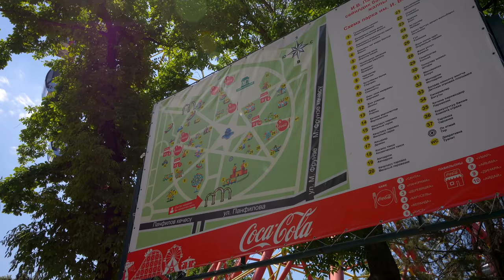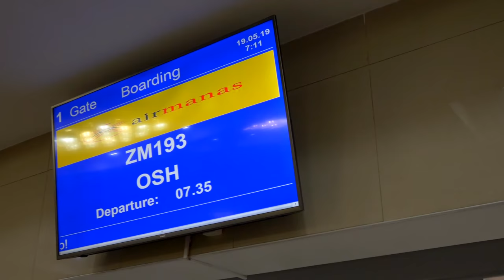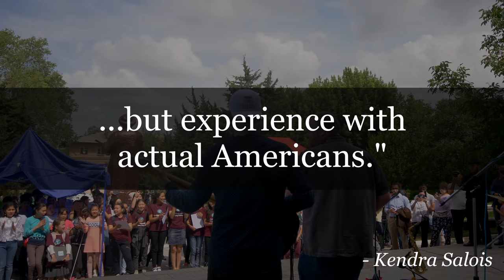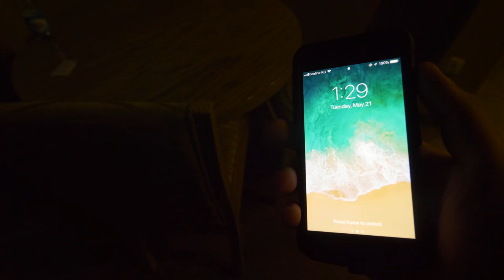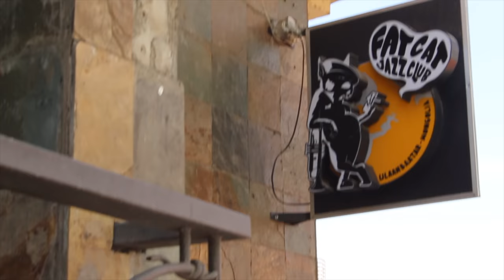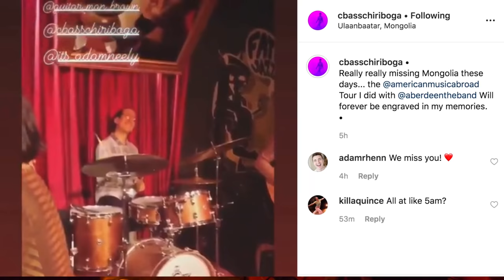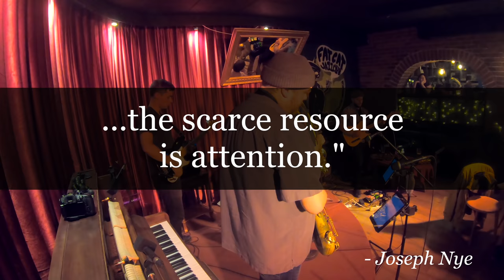I worked for the US State Department as a Jazz Diplomat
I toured Central Asia with the 5-piece jazz rock band Aberdeen on behalf of the American State Department for three weeks in May. In other words, I was a j a z z diplomat, and it was seriously one of the most amazing and surreal experiences of my life!

The band I was playing bass with was Aberdeen.

We went to Kyrgyzstan and Mongolia, two countries I would never have had the opportunity to go to without a program like American Music Abroad. This program is a direct descendant of similar tour that American jazz bands embarked upon during the 1950's and 1960's to promote American cultural interests around the world at the height of the Cold War. It was an incredible honor to be following in the footsteps of luminaries like Duke Ellington, Dave Brubeck, Dizzie Gillespie and Louis Armstrong.

(BTW, the term I used in the beginning of the video, “Jazz Propaganda” should be taken totally tongue-in-cheek as a joke and definitely not literally! We played gigs and conducted educational workshops)

Thanks to Mia, our tour manager over at American Music Abroad, the US embassies in Mongolia and Kyrgyzstan, the people of Mongolia and Kyrgyzstan, and everybody who made this tour possible.

Aberdeen AMA edition was...

Brian Plautz - Sax/bandleader
Jared Yee - Sax
VJ Brown - Guitar
C-Bass Chiriboga - Drums
Me - BASS

⦿WHAT'S THE BACKGROUND MUSIC?! (my band!)⦿

Peace,
Adam